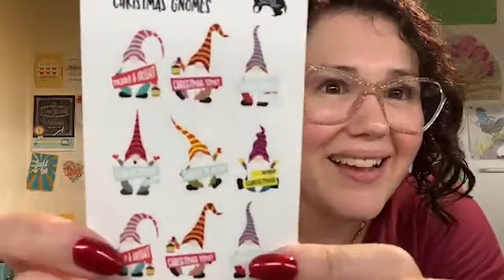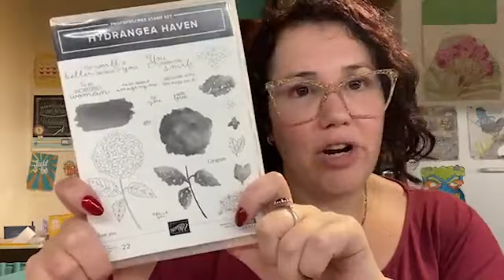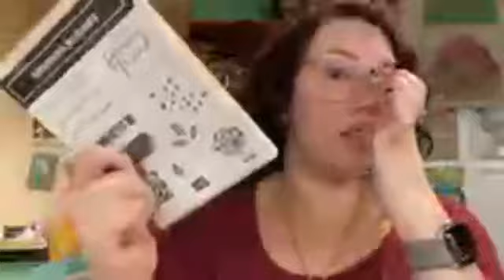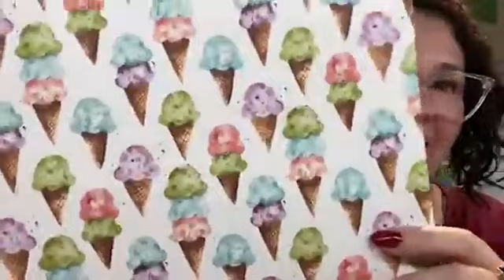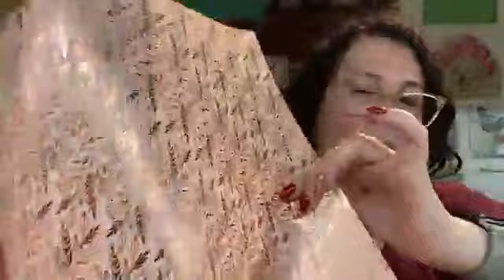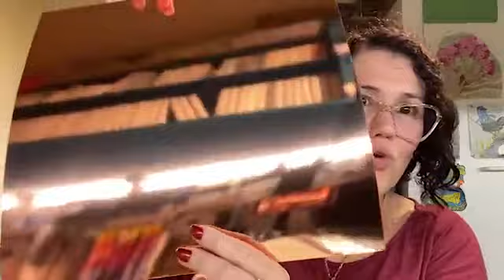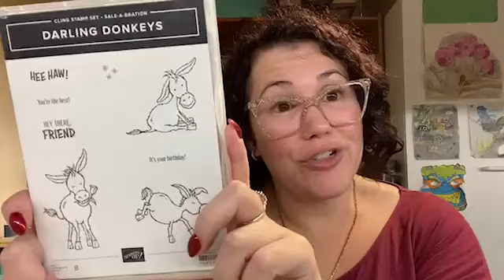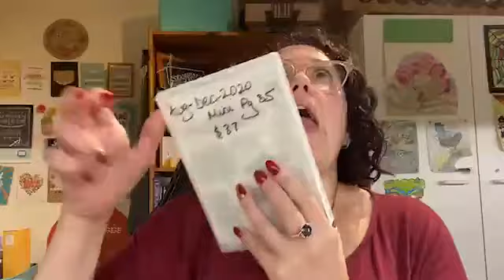Stampin’ Up January-June 2021 Mini Catalogue Unboxing Part 3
S H O P for Stampin’ Up! products used in this project are available after January 5th 2021

This is a Facebook Live replay so I am chatting with the people who were watching LIVE